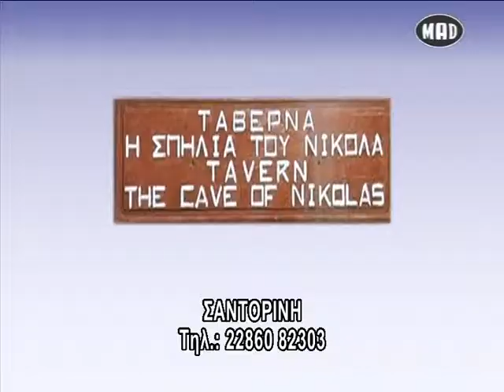SPOT 4 - SANTORINI ATHINA - MAD CHANNEL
Διασκέδαση